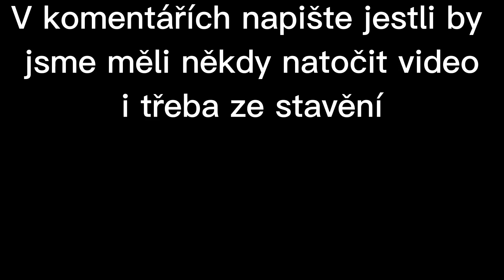Další ježdění na trailu,postaveném do 24 hodin+jumpline #2